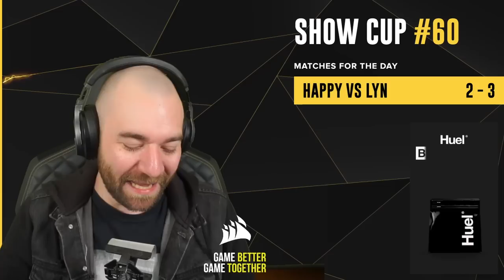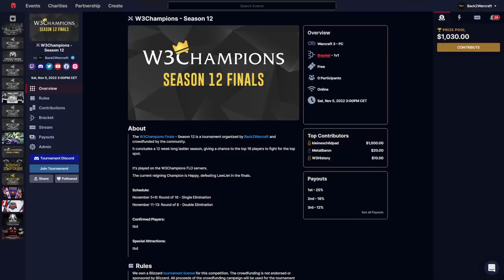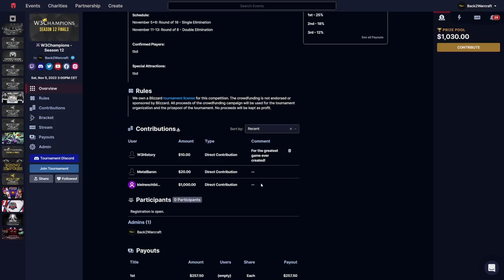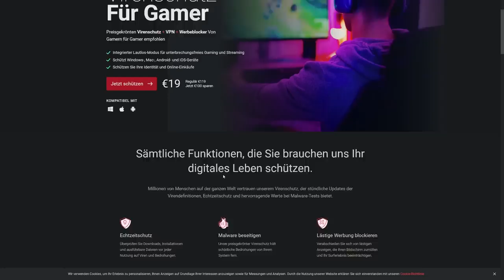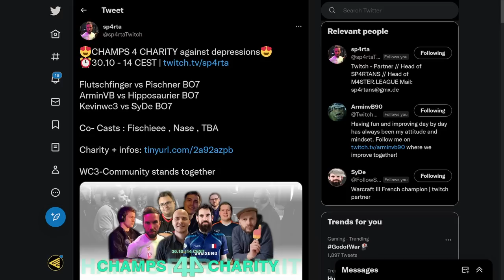WC3 - Show Cup #60 - [UD] Happy vs Lyn [ORC]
🏆 Show Cup #60

Show Cup by 邮递饭 (UDFans)
[UD] Happy vs Lyn [ORC]